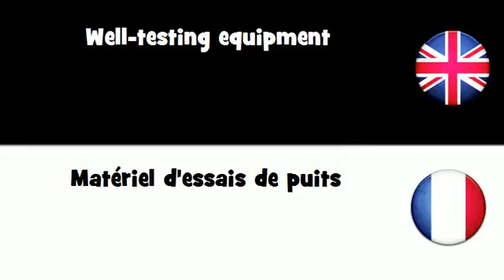APPRENDRE L'ANGLAIS = Matériel d'essais de puits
frenchwithvincent APPRENDRE L'ANGLAIS = Matériel d'essais de puits